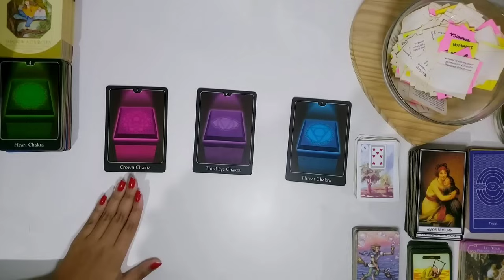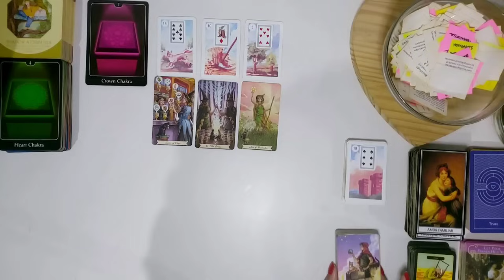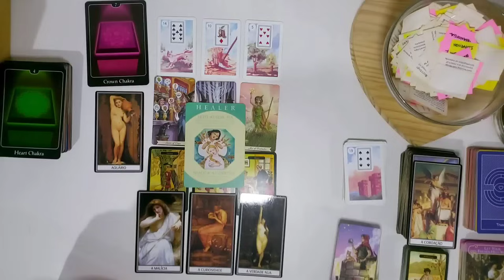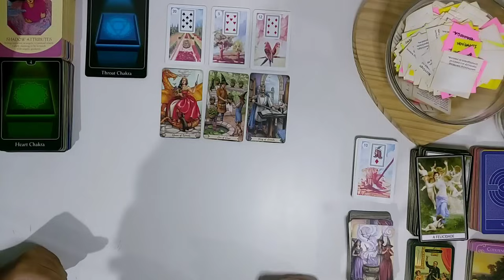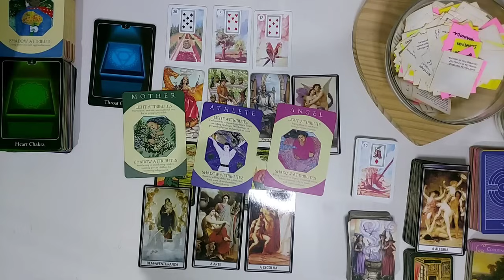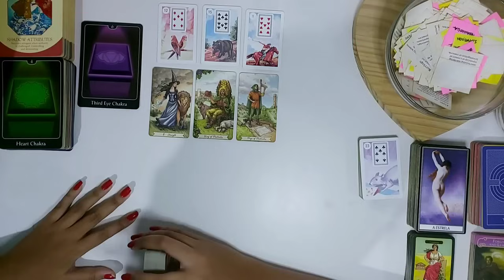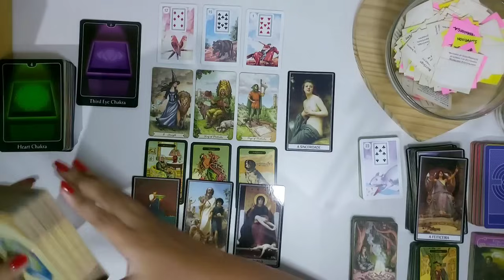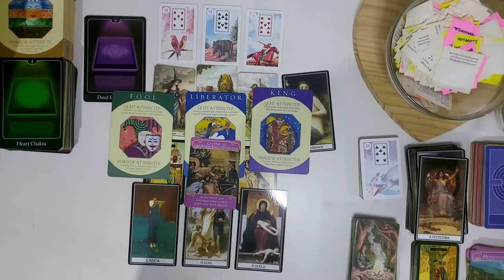👀⁉️ COMO ELE/ ELA TE ENXERGA? O QUE ACHA DE VOCÊ? Se concentre e escolha 1 das opções!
Minutagem:
Início - 00:00
Opção 1 CHAKRA CORONÁRIO 💗 - 01:23
Opção 2 CHAKRA LARÍNGEO 💙 - 35:21
(perdão errei a ordem gente💔 ☠)
Opção 3 CHAKRA DO TERCEIRO OLH💜 - 1:00:14

⚠️ Por favor, use o seu discernimento para separar as informações que servem para você e as que não se encaixam no seu momento.
É UMA LEITURA COLETIVA! ⚠️

Tweets diários com temas específicos